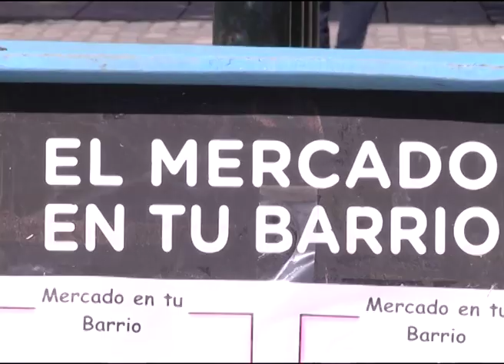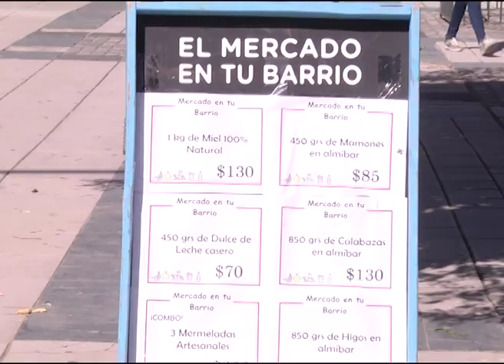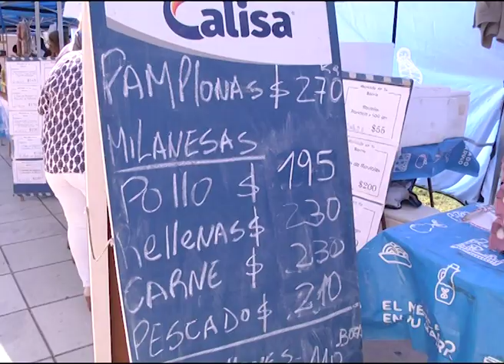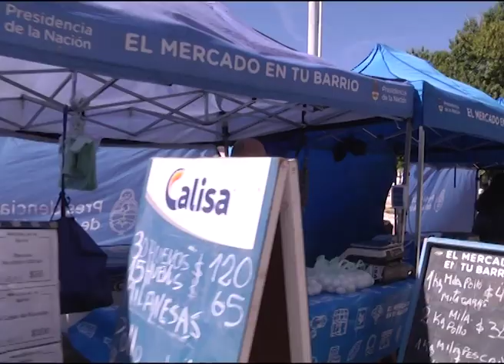MERCADO EN TU BARRIO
MERCADO EN TU BARRIO CONTINUA CON LA VENTA DE  PRODUCTOS A PRECIOS POPULARES, COMERCIANTES INDICARON QUE LA PLAZA 1º DE MAYO ES UNO DE LOS MEJORES PUNTOS
EL MIERCOLES ESTARAN EN PEATONAL SAN MARTIN.  MIEL HUEVOS, ACEITUNAS Y MILANESAS SON ALGUNAS DE LAS PROPUESTAS